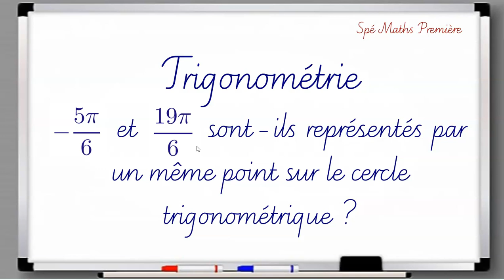Les nombres sont-ils représentés par un même point sur le cercle trigonométrique ?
Première Spé Maths – Trigonométrie – Cosinus et sinus.